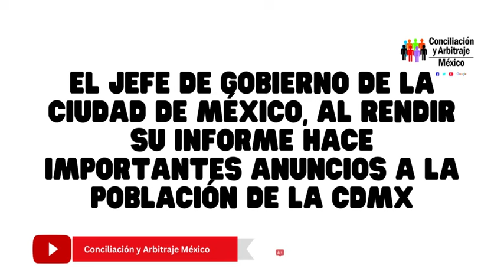PAGO APOYO ECONÓMICO A EX-TRABAJADORES. SE ANUNCIA HOY